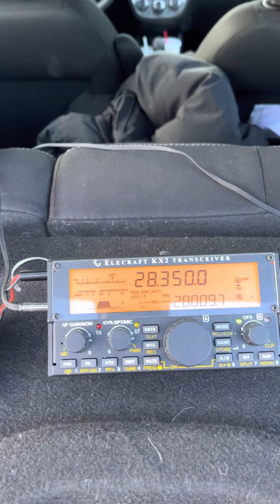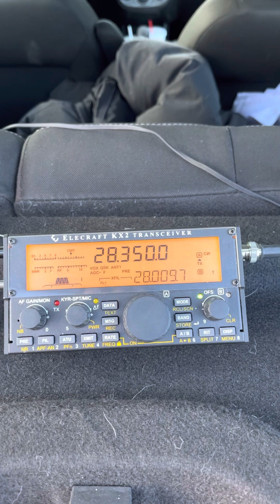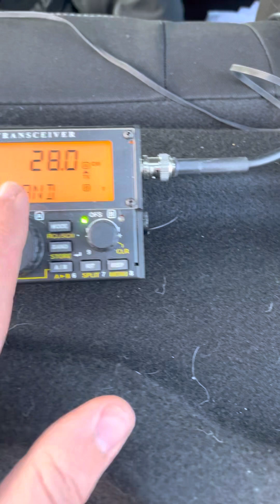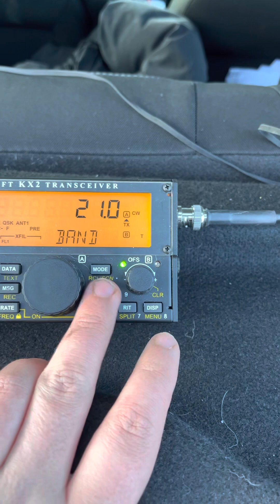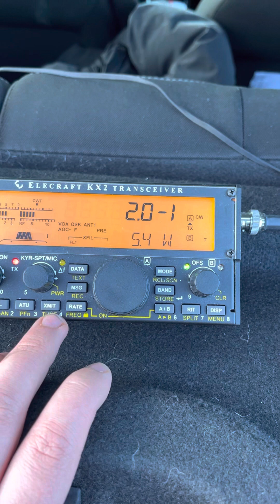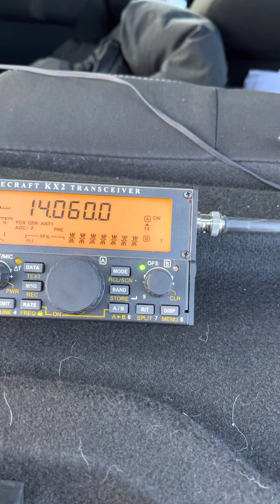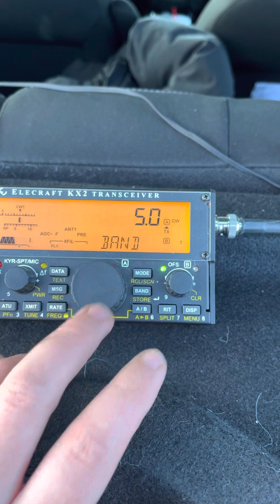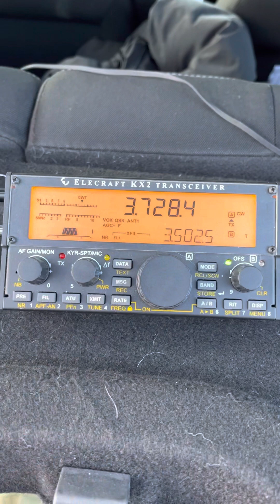SWR Sweep of the Chameleon MPAS Lite on a Magnetic Mount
In this quick video that I shot for a follower on TikTok, I do a quick SWR sweep of the CHA MPAS Lite Antenna while on a magnetic mount on my car.